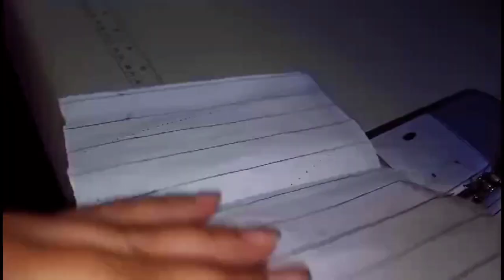اجيو تعلمو🤌مع الخياطة مريم 🤗 الأدوات الماكينة الخياطة و كيفاش تقنو الخطوط مستقيمة في الثوب 📈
اجيو تعلمو 🤌 مع الخياطة مريم 🤗 الأدوات الماكينة الخياطة 🪡 و كيفاش تقنو الخطوط المستقيمية في التوب
فهاذ الفيديو انشاء الله اتعلمو الخطوط المستقيمية في أوراق لي تقدرو تحتاجهم بحال الكول بحال السفيفة وفبزاف ديال حوايج هد الخطوط على شكل متلاتية ودائرية ومستقيمة...
وكذالك انعرف لكم ادوات الخاصة بالماكينة الخياطة لي كايكونو لاصقين فيها وطرق تشغيلها انشالله
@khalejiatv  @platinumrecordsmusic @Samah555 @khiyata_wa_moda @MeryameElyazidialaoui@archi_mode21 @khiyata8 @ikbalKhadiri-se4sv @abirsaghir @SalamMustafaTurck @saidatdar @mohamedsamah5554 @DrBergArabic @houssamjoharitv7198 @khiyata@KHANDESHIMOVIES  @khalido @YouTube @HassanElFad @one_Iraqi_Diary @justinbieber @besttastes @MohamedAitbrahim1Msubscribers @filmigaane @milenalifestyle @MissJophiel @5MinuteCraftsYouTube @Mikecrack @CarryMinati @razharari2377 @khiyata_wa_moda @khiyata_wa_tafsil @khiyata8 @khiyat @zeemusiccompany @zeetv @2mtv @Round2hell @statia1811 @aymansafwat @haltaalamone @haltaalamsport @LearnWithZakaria